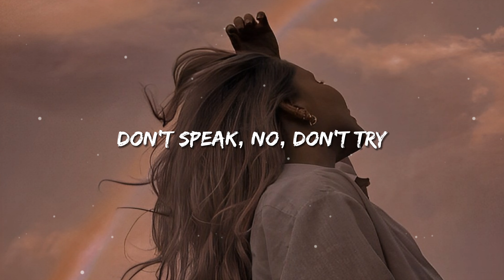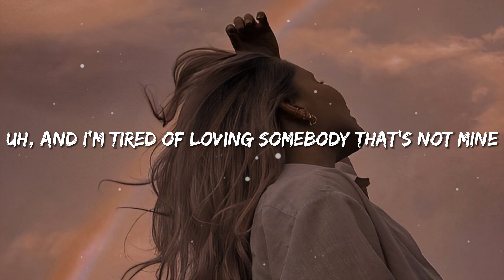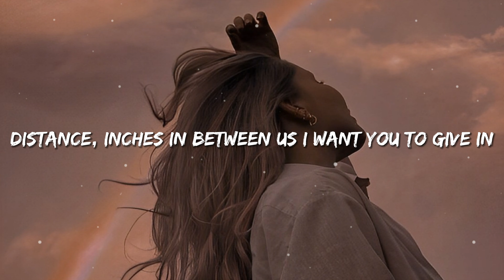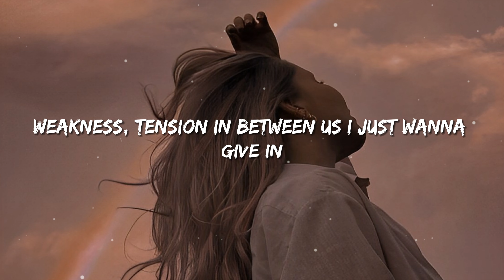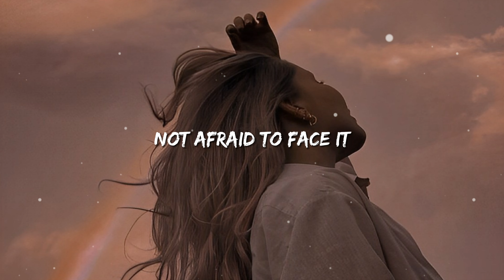Camila Cabello - Shameless (Lyrics)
🎤 Lyrics:

Don't run, huh, no don't hide

Screaming my lungs out for ya

(No uh, no uh, don't wanna do this now)

Uh, and I'm tired of loving